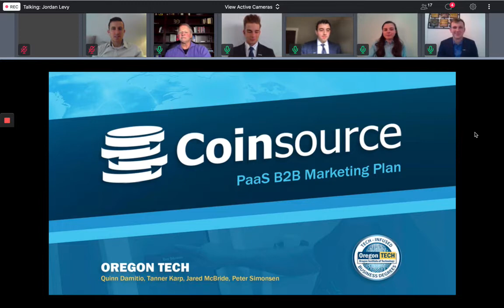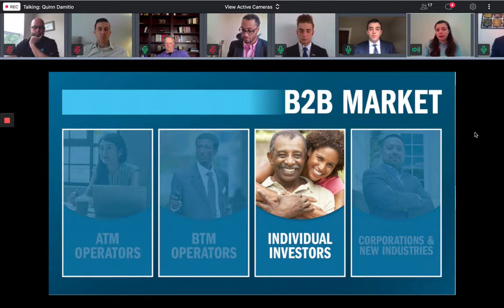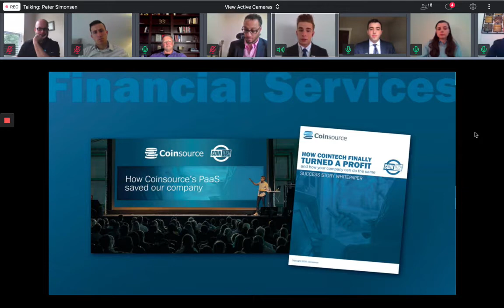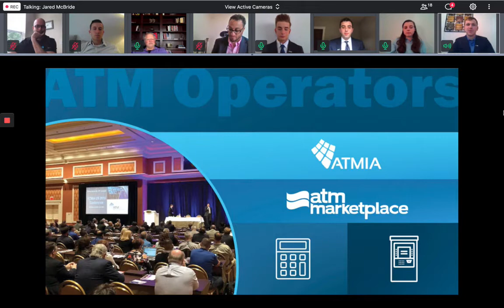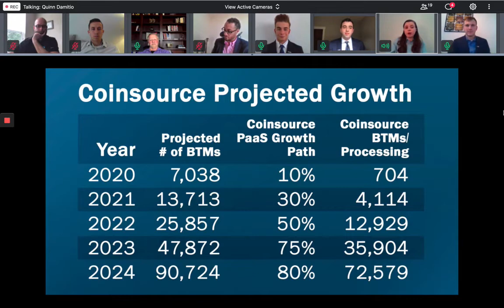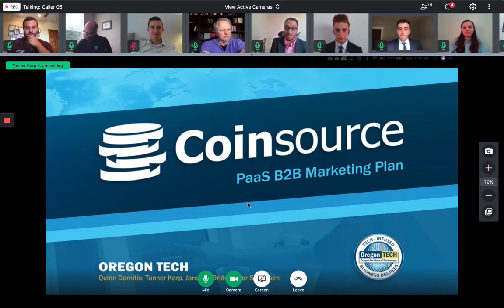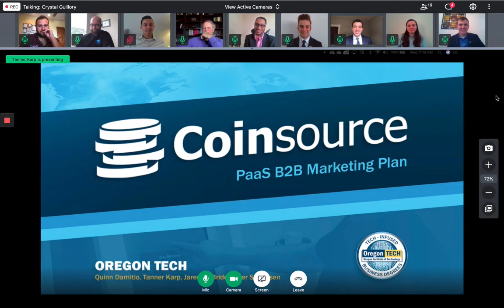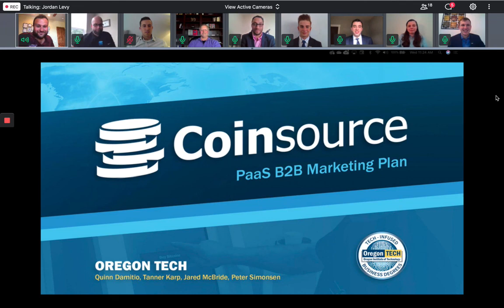Oregon Tech IACBE Coinsource Spring 2020 Live Case Competition Final Presentation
CapSource, IACBE's experiential learning partner, assembles case competitions featuring real challenges from real companies in order to best prepare students for their careers. Participating student teams from around the world compete to come up with the best insights for their real host company. Thank you to Coinsource for providing us with a very exciting challenge to work on. Thank you to Peregrine Global for Sponsoring the Spring 2020 Live Case Competition.